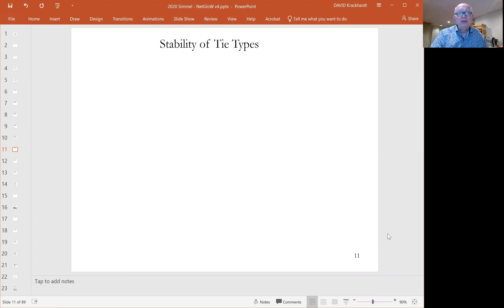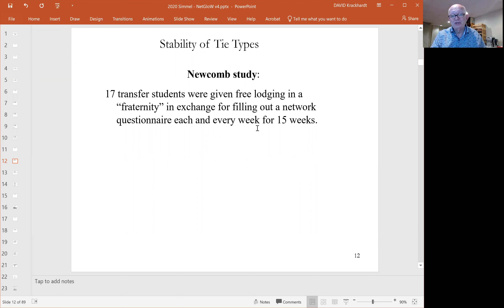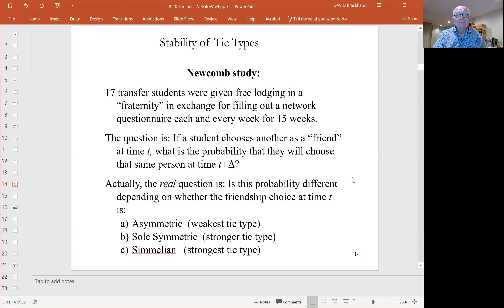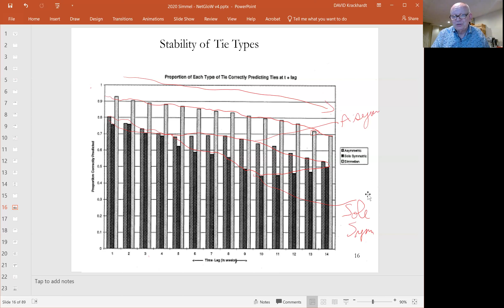David Krackhardt: 'The Importance of Social Context surrounding Network Connections' Part 2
'The Importance of Social Context surrounding Network Connections: Philos vs Simmelian Ties in Social Systems'

David Krackhardt, Carnegie Mellon University

15:30:00 GMT+3